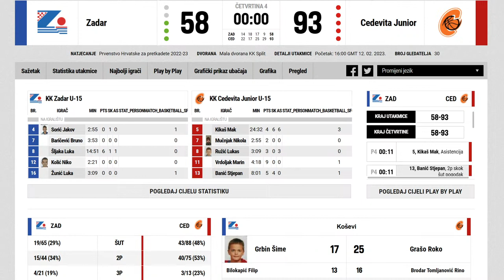KK Cedevita Junior - KK Zadar, jedinstvena pretkadetska liga 12.02.2023.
Dvorana Gripe, Split
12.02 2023. u 16 00h
Prvenstvo Hrvatske za pretkadete 2022-23